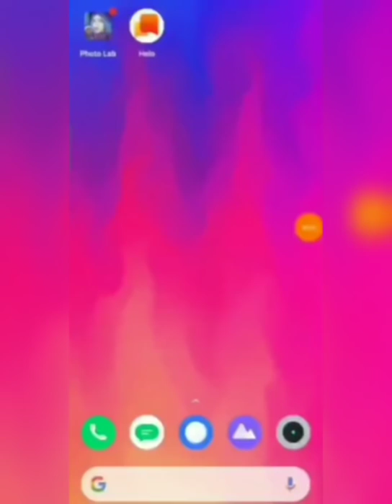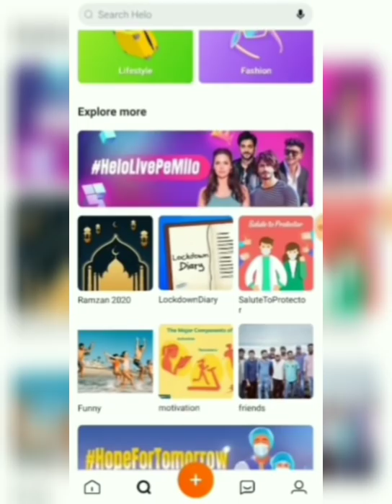Raja Special Odia Comedy Tiktok Videos | New Romantic Raja Song & Funny Tiktok Videos | LITU TikTok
PROMOTION VIA GRYNOW INFLUENCER MARKETING